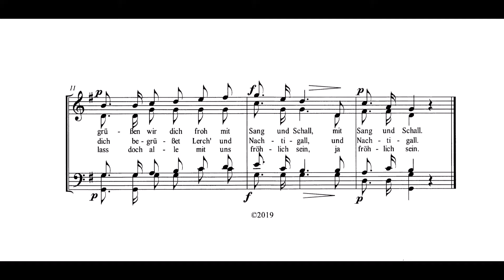Frühlingsgruß Robert Schumann Bass1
Mit diesem Video kannst du die Bassstimme1 des Frühlingsgrußes üben.

"Basierend auf einem zweistrophigen Frühlingsgedicht von Hoffmann von Fallersleben (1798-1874) wurde das Frühlingslied mit der Vertonung Robert Schumanns (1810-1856) in das geläufige Volksliederreportoire etabliert. Eine dritte Strophe wurde später ergänzt. Spielerisch und fröhlich lässt Schumann die poetisch verträumten Zeilen Hoffmanns zum Leben erwecken. Das Erwachen des Frühlings ist beim Singen oder Hören des Stückes nahezu spürbar. Schumann orientierte sich bei der Komposition vermutlich an einer überlieferten Volksweise aus Schlesien."

Carolin Eberhardt